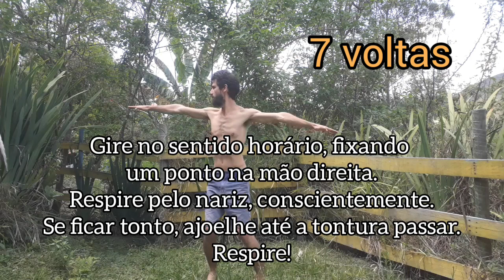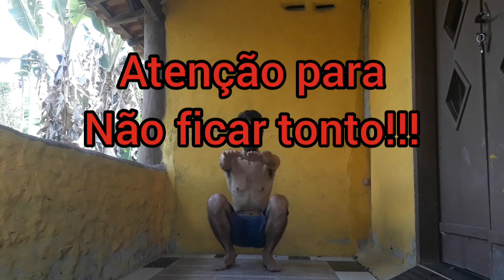A Fonte da Juventude - os 5 Ritos Tibetanos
Neste video demonstro os 5 Ritos Tibetanos também conhecidos como a Fonte da Juventude.
No final do Vídeo, acrescentei um '6. Rito' que incorporei seguindo os mesmos princípios.

O importante é praticar todos os dias...
Bora trocar mais idéias nos comentários!🙏🏽😀